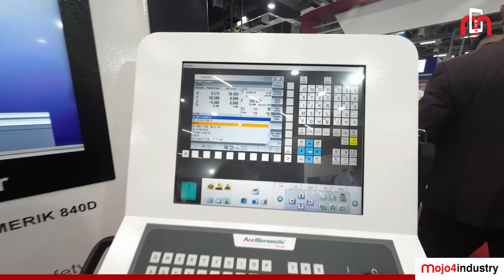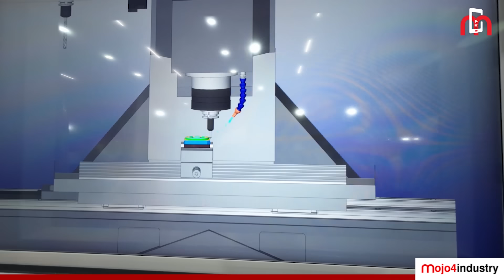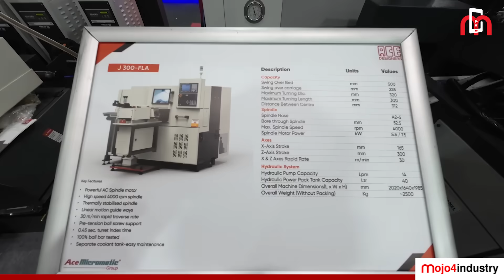AceMicromatic Group Expands Horizons with Smart, Scalable Machines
Ace Micromatic Group is charting new territories in smart and scalable manufacturing with a dual-focus strategy — expanding product innovation and market reach. At the recently concluded ACMEE 2025 in Chennai, the Group showcased next-gen CNC technologies, smart automation, and SPMs tailored for both MSMEs and large-scale industries.

In this exclusive mojo4industry interview, Mr. R. Prabhakar, Director and Business Head of TAURUS – The SPM Division of AMG, shares how the Group is shaping India’s future in machine tools through customer-centric innovation and global vision.

- Product innovation with AI, IoT, and intelligent vision systems
- Smart, cost-effective solutions for MSMEs
- Import substitution with high-volume SPMs
- Data-driven approach to solve shopfloor challenges
- Strategic benefits from the recent amalgamation within AMG
- New launches at ACMEE 2025 – including Turnmill Center, Vertical Facing & Centering Machine, Compact Laser, and more

With a strong emphasis on automation, mechatronics, and future-ready features, Taurus and Ace Designers Ltd. are empowering industries ranging from automotive to aerospace with cutting-edge machine tools and systems.

Mr. Prabhakar also shares a powerful message for India’s young engineers, encouraging them to join the fast-evolving and glamorous world of manufacturing.

👉 Watch now to discover how Ace Micromatic Group is building India’s manufacturing momentum through bold transformation and technology leadership!